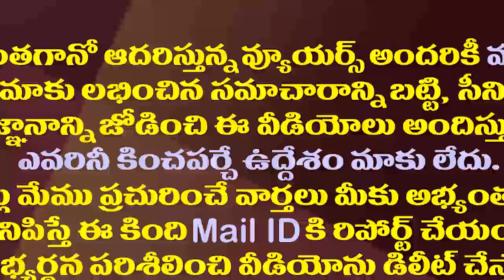విద్య ప్రాధాన్యతను ఇలా ఏ సీఎం చెప్పి ఉండరు| CM YS Jagan's Wonderful Speech About Education